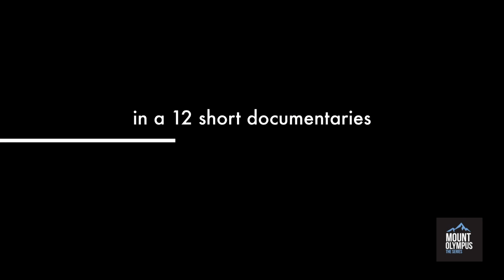World Series: MT OLYMPUS THE GREAT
A quick view of Ellopia's latest TV series "Mt Olympus"